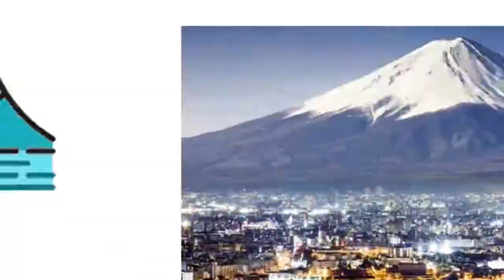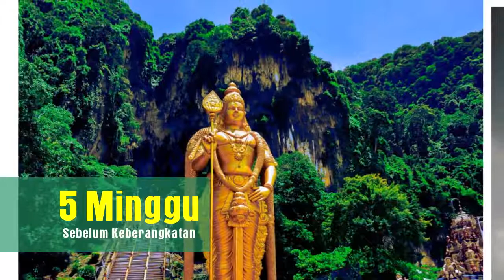Catat!! Waktu terbaik pesan tiket liburan